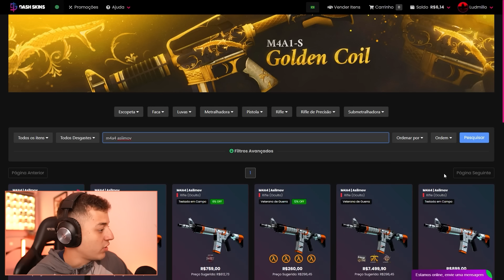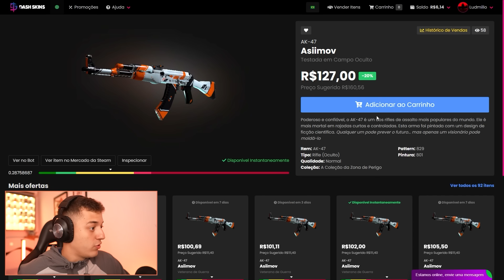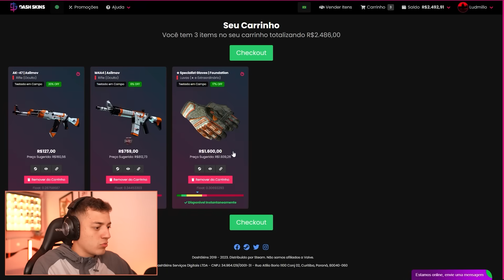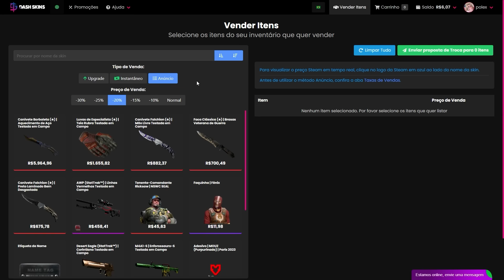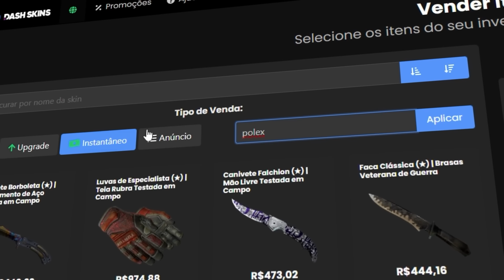só espero que o CS 2 não faça eu me arrepender de ter feito isso | Inventário Laranja EP.3